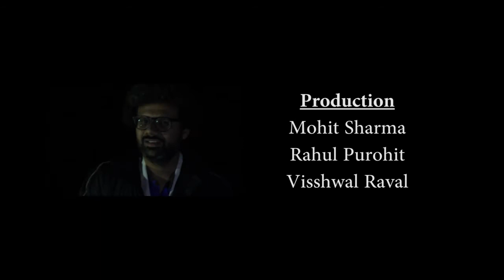Jalso | Winter Medley of Gujarati Songs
Winter medley is one of the productions of Jalso. All the songs originally composed by different well known composers of Gujarati Music Industry and sung by professional singers. Here Jalso has just showed the love towards Gujarati Music. Jalso is the world's first application dedicated to Gujarati Music & literature. You can find the application on Play store & App store.